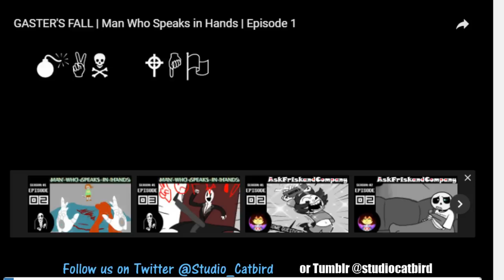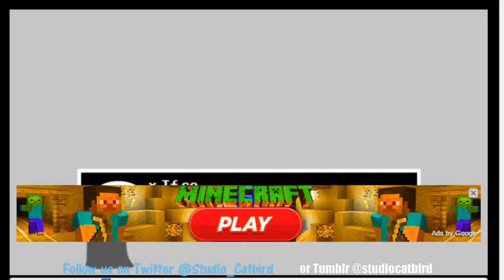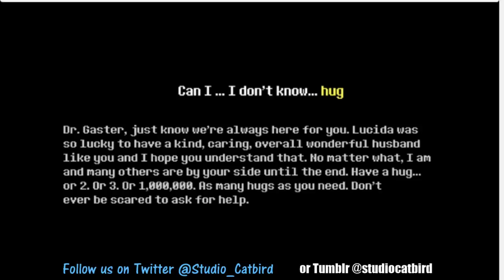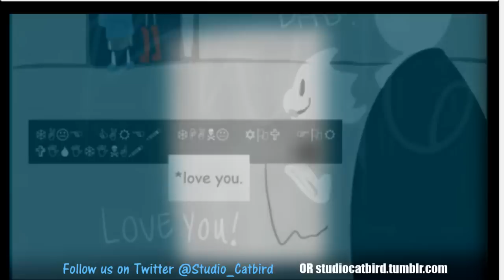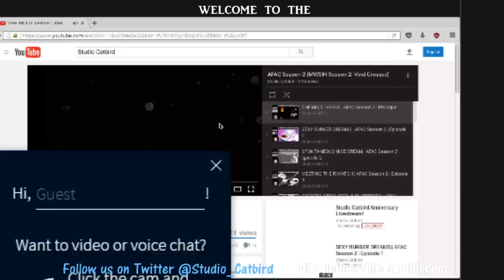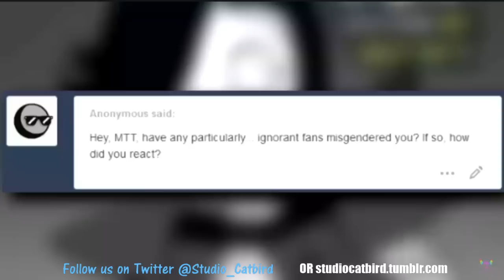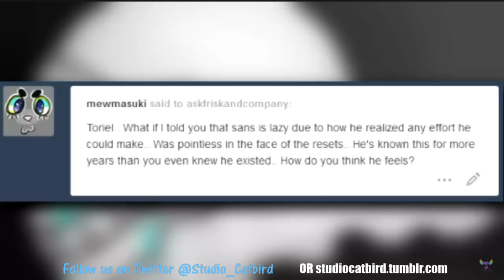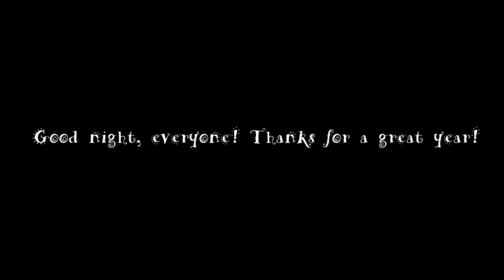July 1st Livesteam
Livestream was recorded July 1, 2017.

Wanna be an asker?